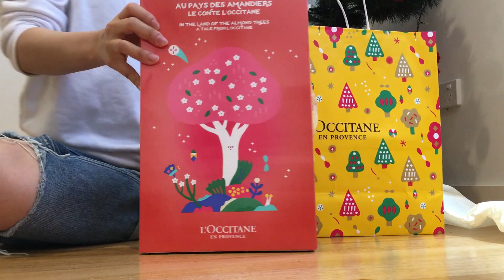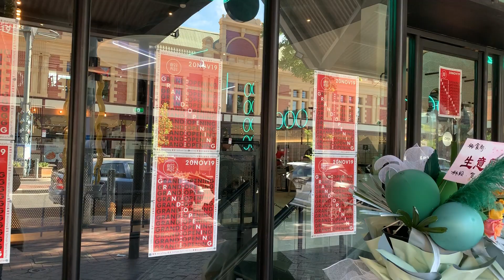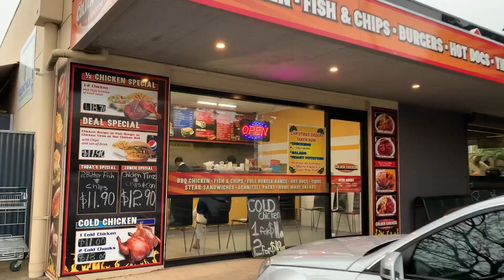🇦🇺 호주일상 Vlog #55 - 크리스마스 쇼핑🎁 / 대학원 연구시작 / 글레넬 비치 / 한여름의 피크닉 (Vlog by Livvy)